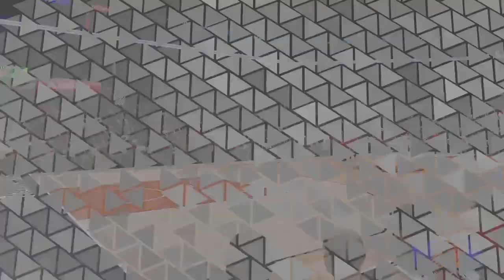Palace Intrigue Quest (Day 13) - NBA 2K23 Gameplay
After doing a few games, I am doing my main quests to my story mode.  I am so thrilled to meet many celebrities along the way and get some fame around the city.

WhatiFRacing
RealRadman